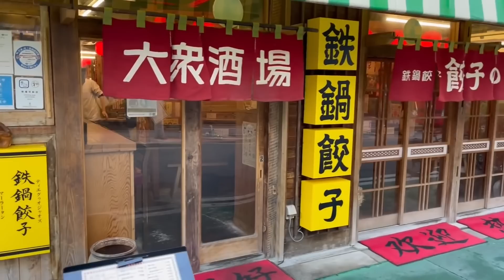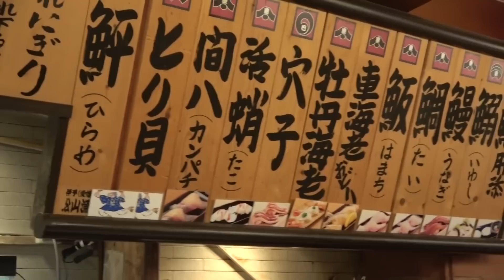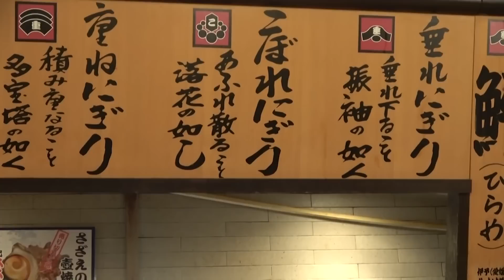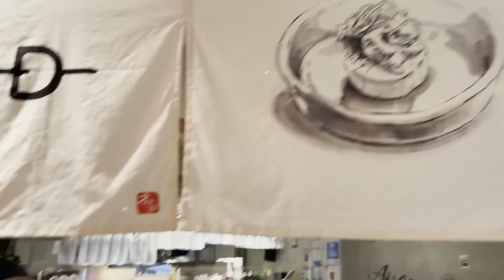【ひとり呑み】げちゃ呑兵衛総集編③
今回は「げちゃ呑兵衛の総集編」をお送りします！

それぞれの動画はこちらからご視聴頂けます！

ABCラジオ『兵動大樹のほわ〜っとエエ感じ』Twitter